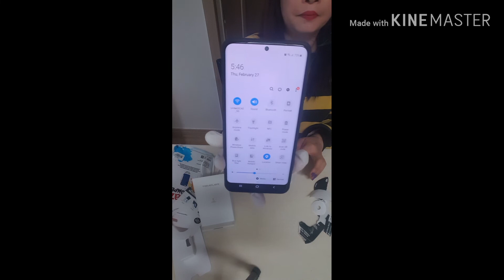Samsung S20 plus 5G camera unboxing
Unboxing my  256 GB Samsung S20 plus 5g camera